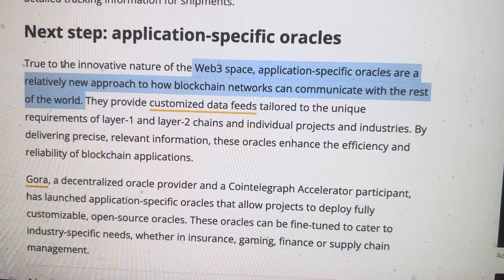AFTER CRYPTO EXPLODES, WE HAVE WEB 3.0. GUESS WHICH CRYPTO HAD THIS FIGURED OUT IN 2014?